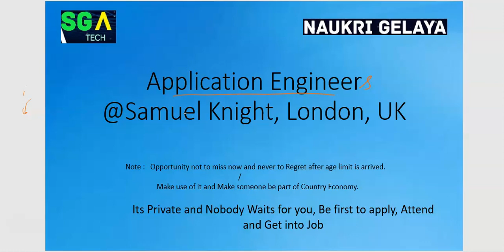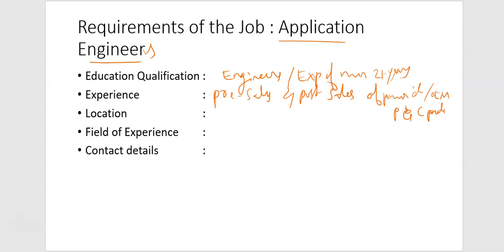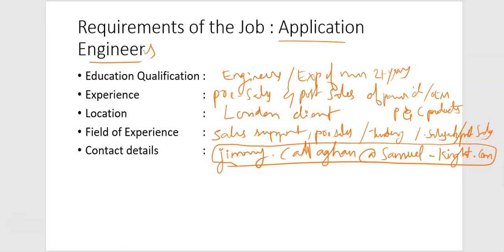BE | Application Engineer | Samuel Knight, London, UK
Hi Gelaya,
Its urgent and important news released about opening in London UK with one of the reputed organizations for BE holders as Application Engineer
Watch the Video completely to understand roles and responsibilities and about the job

I Whole heartly Wish you all the best.